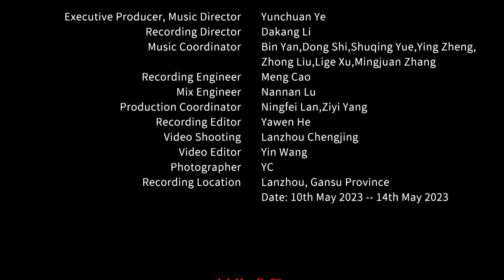Chinese Tibetan Ethnicity Folk Songs - Luo Mountain Sacred Song | 甘肃藏族民歌《螺山圣歌》中国音乐地图 听见甘肃 瑞鸣音乐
民间歌曲 体裁：安多地区藏族民歌  民族：藏族  地区：甘肃省甘南藏族自治州
Folk Song  Genre: Tibetan Folk Songs in Anduo Region   Nationality: The Tibetan Nationality in China   Region: Gannan Tibetan Autonomous Prefecture, Gansu Province, China

演唱：道吉
Vocal: Daoji

欢迎浏览订阅：中国音乐地图 瑞鸣音乐频道

40余个民族，780位民间音乐人，230种民间乐器，1432首民间音乐，2万张图片，100万中英文文字，搭建起“中国音乐地图”框架，绘就多民族传统音乐蓝图。